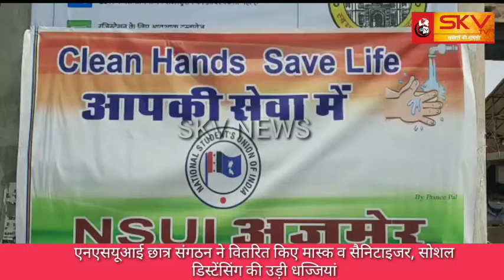एनएसयूआई छात्र संगठन ने वितरित किए मास्क व सैनिटाइजर, सोशल डिस्टेंसिंग की उड़ी धज्जियां